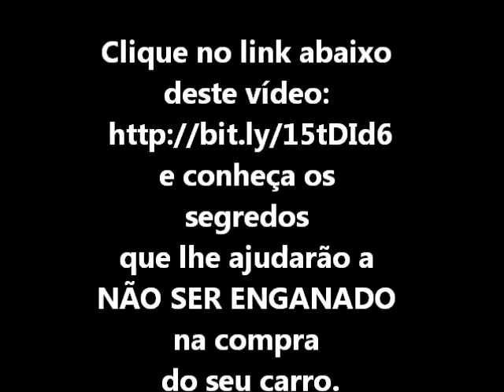Auto Esporte Globo 10/11/2013 - Suspensão - 2º Episódio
Aulas Grátis mostram como é possível Ganhar R$ 4966,95 trabalhando pela Internet no Conforto da Sua casa

O Programa Auto Esporte trouxe o 2º episódio sobre suspensão. Confira!